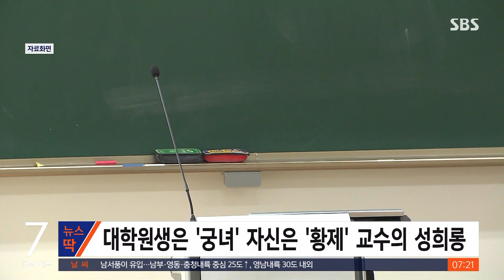"수청 들라"…제자에 '궁녀'라며 성희롱한 '황제' 교수 / SBS / 뉴스딱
대학교수가 기혼인 중국인 여성 유학생에게 '궁녀'라 지칭하며 수차례 성희롱을 해서 해임된 사실이 알려졌습니다.

대구의 한 사립대 교수 A 씨는 중국인 유학생 B 씨를 '궁녀'라 지칭하며 자신을 '황제'라고 부르도록 했습니다.

A 씨는 "수청을 들도록 하라"거나 "예쁜 궁녀를 보고 싶구나" 같은 문자 메시지를 수차례 보냈는데요.

박사 과정 중인 B 씨가 시간이 없다는 등의 이유로 피하자 A 씨는 논문 심사 탈락을 암시하는 문자를 보내 위압감을 주기도 했습니다.

결국 B 씨는 대학 인권센터에 이런 사실을 신고하고 대학 측은 지난해 10월 A 씨의 교수직 해임을 결정했습니다.

이에 불복한 A 씨는 1심 패소에 이어 항소까지 했지만 재판부는 A 씨가 "반성이나 개선의 의지가 있다고 보기 어렵다"며 "성희롱 부분만 보더라도 파면에서 해임까지 처분이 가능하다"고 판단했습니다.